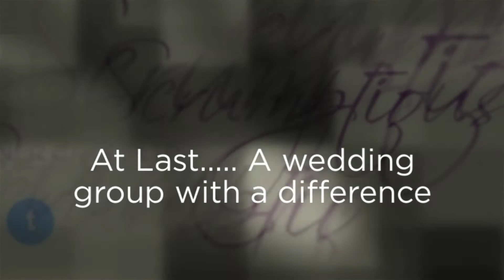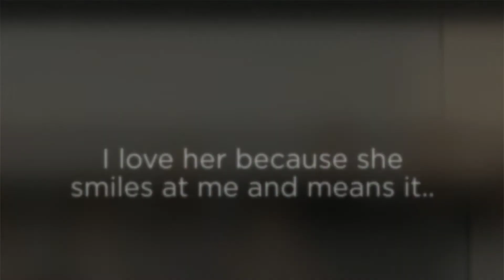The Scottish Wedding Suppliers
The Scottish Wedding Suppliers are a group of wedding suppliers that have came together to pull our resources and offer an unsurpassed level of service to couples planning to get married. There is complete transparency with no planners, middlemen or commission based directories. You are dealing directly with the suppliers. We guarantee you will be delighted with our work, that is our promise.